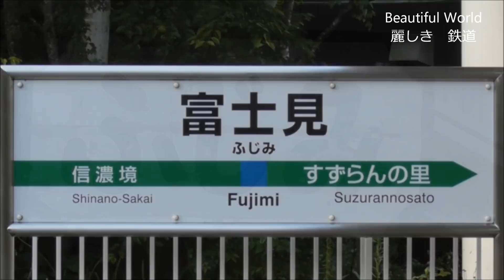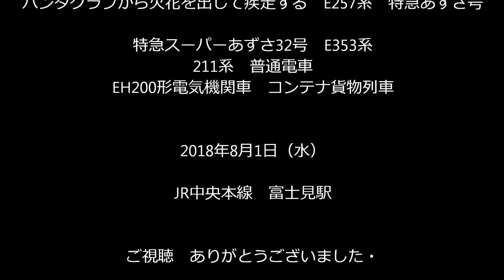火花を散らしながら通過する特急あずさ（E257系）2018.8.1 JR富士見駅 光panasd 955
2018年8月1日JR中央線富士見駅で撮影。115系L99編成の廃車・回送を撮影に行った折　通過するE257系特急あずさ25号にカメラを向けていると　バチッという音とともにパンタグラフが頻繁にスパークを発して過ぎ去りました。以外にスピードが出ているんですね。夕闇が迫る中スパークの光が眩かったです。E353系特急スーパーあずさ号やEH200形電気機関車の貨物列車が通過しましたが　スパークが発するほどではありませんでした。